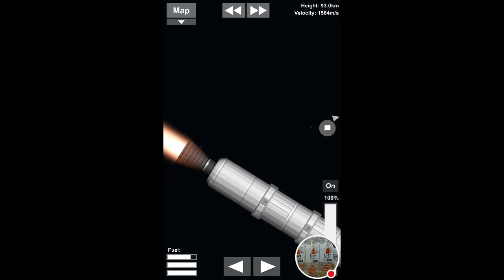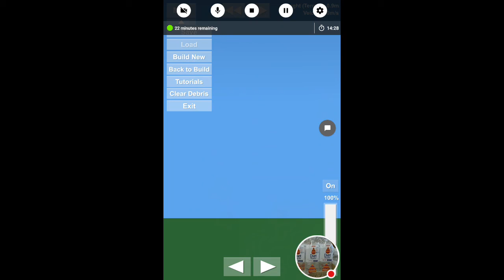the soviet cosmonots!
plz no hate! i know cosmonots incurrecly